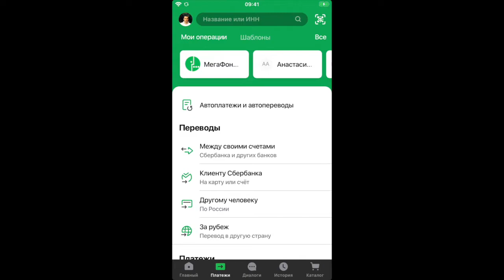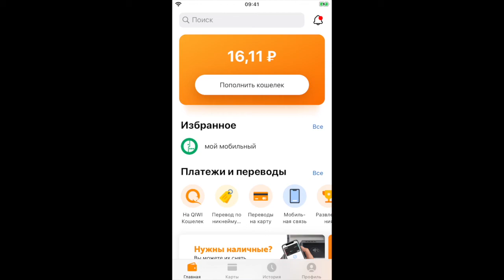Как с сбербанка онлайн перевести на киви без комиссии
Покажу наглядно как с сбербанка онлайн перевести на киви деньги за 2 мин.
00:09 | Вход в приложение сбербанк
00:15 | Выбираем Qiwi кошелек
00:30 | Перевод по номер телефону
00:48 | Вход в Qiwi кошелек
01:31 | Оплата пришла